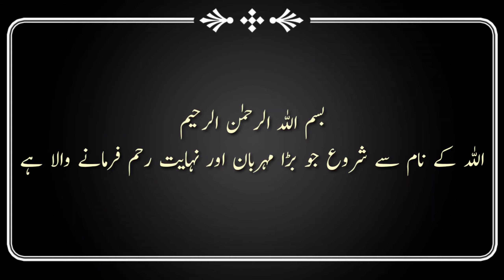Suji ka Halwa| Semolina Halwa| Easy and Quick Suji ka Halwa |دیسی گھی سوجی کا حلوہ|Food n Cooking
اللہ کے نام سے شروع جو بڑا مہربان اور نہایت رحم فرمانے والا ہے
اسلام علیکم
خوش رہیں پیار بانٹیں
ہمیں دعاؤں میں یاد رکھیں جزاک اللہ Food n Cooking
آج ہم نے آسان طریقے سے مزےدار سوجی کا حلوہ بنایا ہے امید کرتے ہیں کہ آپ کو ہماری ریسپی پسند آئے گی اگر ریسپی پسند آئے تو کمنٹ میں ضرور بتائیں اور سبسکرائب کرنا مت بھولیں
Today make Easy and Quick Suji ka Halwa I hope you like it
ہمارے چینل کو لائیک شیئر کمنٹ اور سبسکرائب کرنے والے تمام دوستوں کا شکریہ ❤️❤️ Thanks to All lovely friends ❤️❤️
ہمارے چینل کو لائیک کریں شیئر کریں کمنٹ کریں اور سبسکرائب کرنا مت بھولیں
Food n Cooking